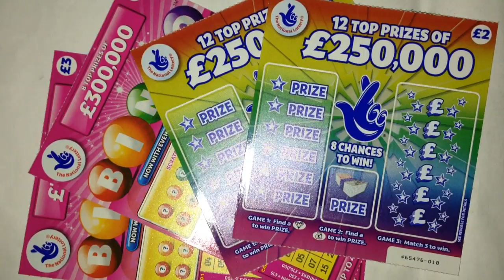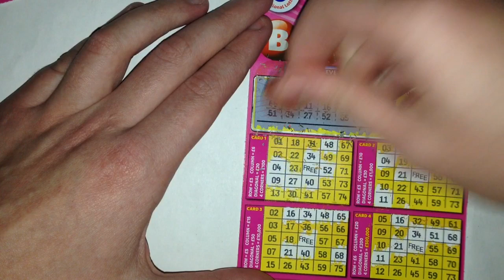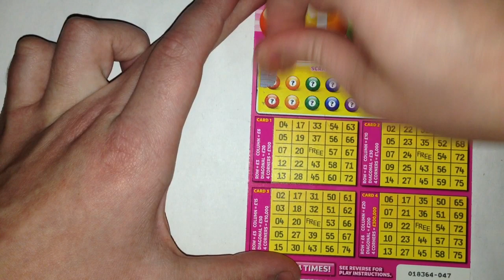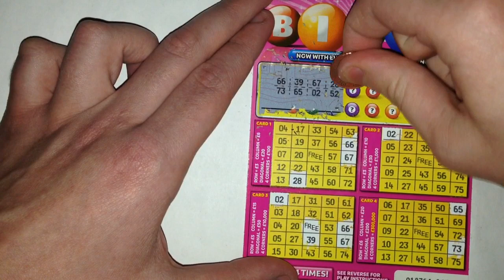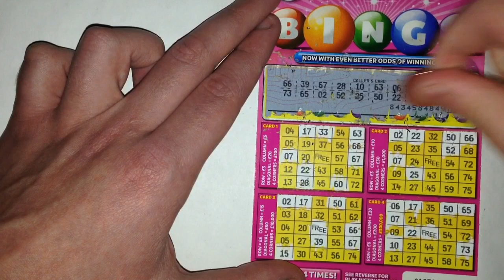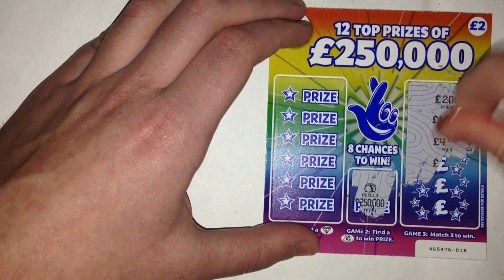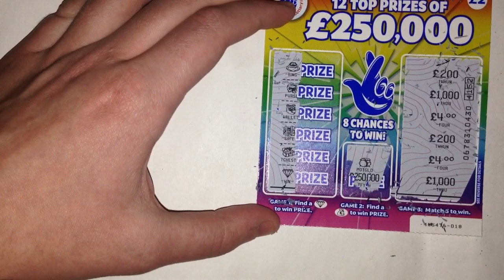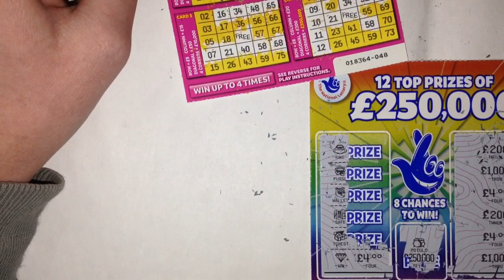Scratchcards from The National Lottery © (26)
£250,000 Rainbow and Bingo Pink Today Requested By Craig Johnson! Scratching Live!...Will I win big??? Watch and find out...
Any Likes and Subscribes would be much appreciated...Thankyou :)